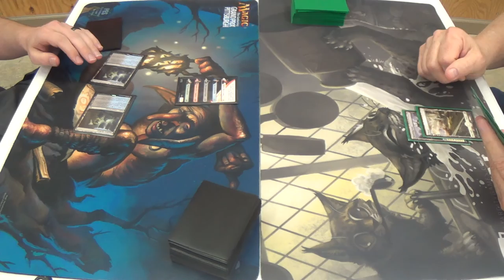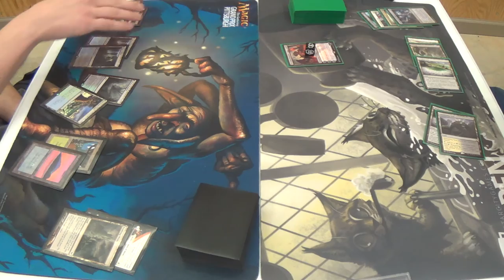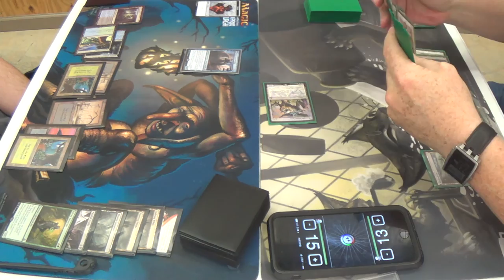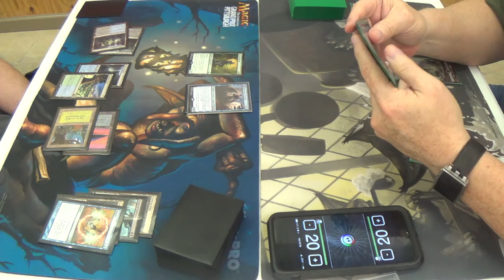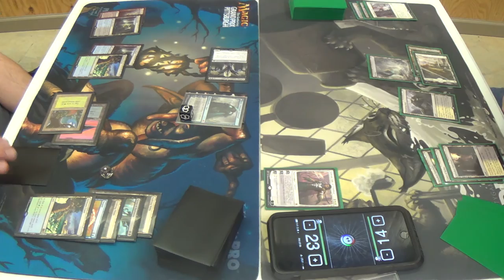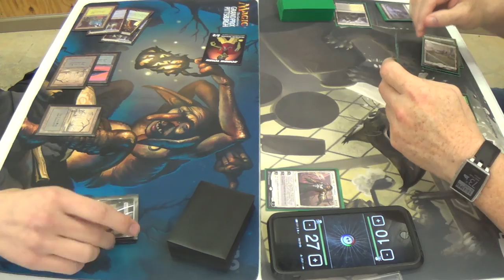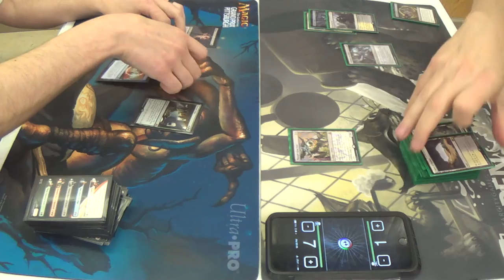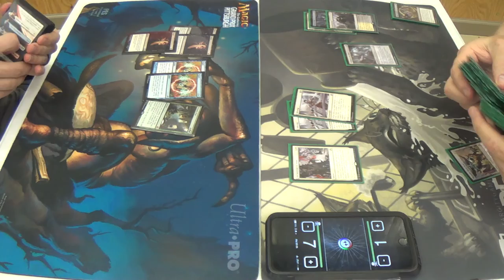Standard Magic (DTK-SOI) — Sultai Seasons Past vs. Orzhov Control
Control mirrors are either the tensest matches or the ones with the least excitement of them all. I guess that that depends on how deeply one gets into the game.

P.S. The long extra footage at the end is to give them time to show their sideboard cards.

Thanks to our patrons:
BasicSwamp
Vladictus